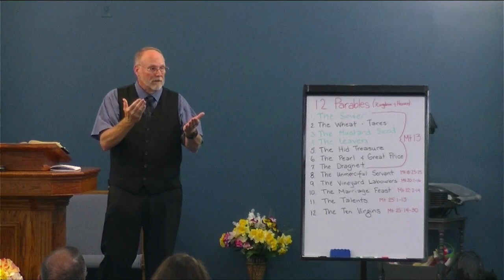Sunday School - Mysteries of the Kingdom of Heaven Pt 4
We continue our study on the mysteries of the parables. Taught by Michael Thomas on 6/25/23